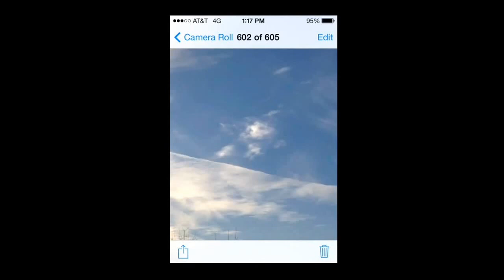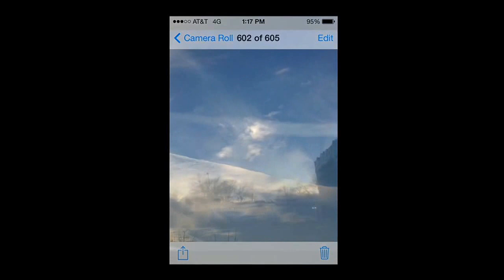CLOUD PHOTO SLIDESHOW PART2